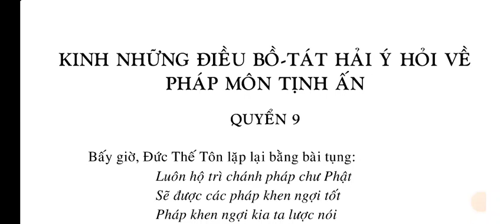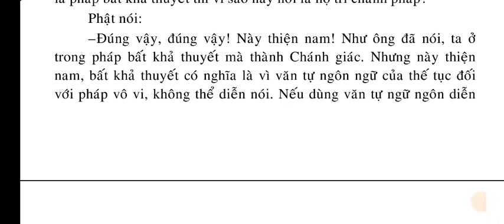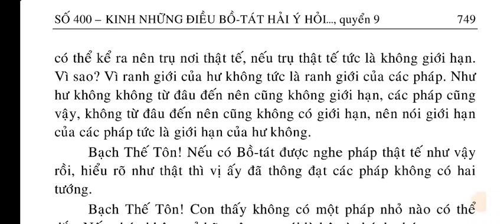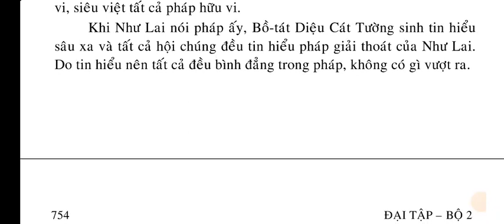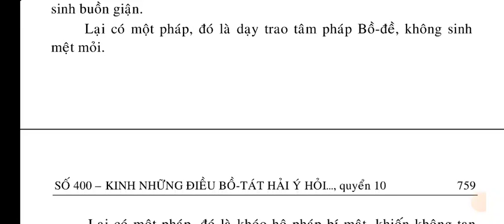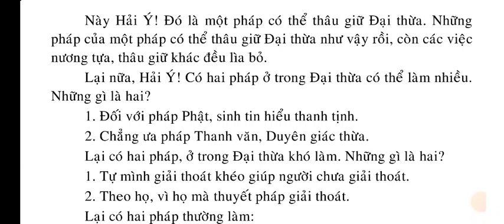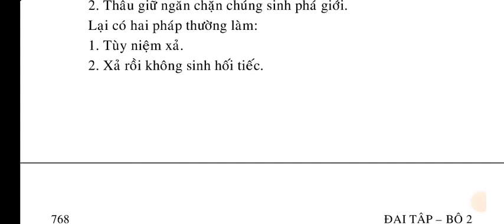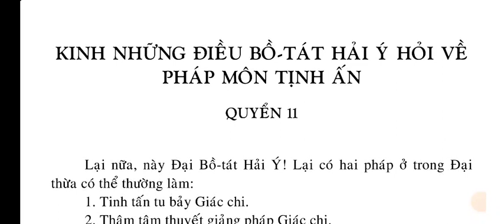Kinh Những Điều Bồ Tát Hải Ý Hỏi Về Pháp Môn Tịnh Ấn Quyển 9, 10